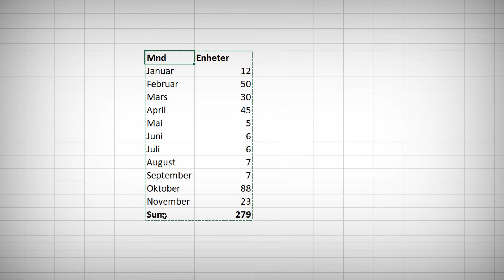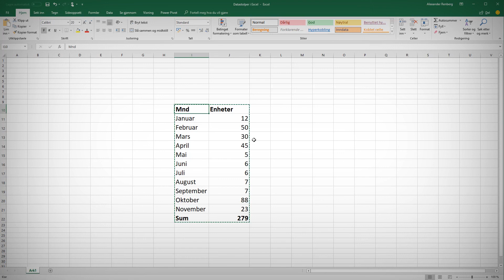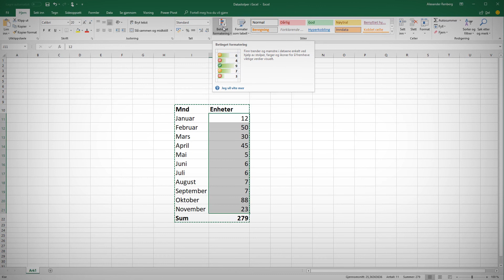Hvordan lage Datastolper i Excel 👩‍🎓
Se hvordan du bruker betinget formatering for å legge lage datastolper i celler med tall i Microsoft Excel.

Dette gjør det enkelt for deg å visualisere tallene i Excel og